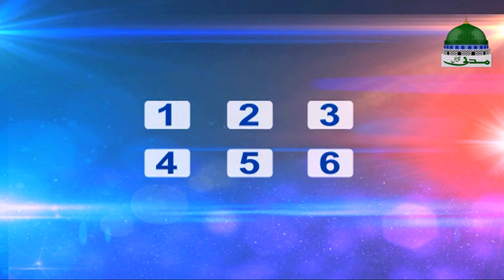Khushi Kay Ayaam ┇ Eid ul Adha 2nd Day ┇ Madani Channel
🌙 Eid ul Adha Kay moqey par Madani Channel Ki Eid Transmission ka

🌙 Special Program "Khushi Kay Ayaam" Eid ul Adha Kay Dosray  Din On Air Hua

bakraeidkhushiyanaurhum
○▭▭▭▭▭▭ஜ۩۞۩ஜ▭▭▭▭▭▭○